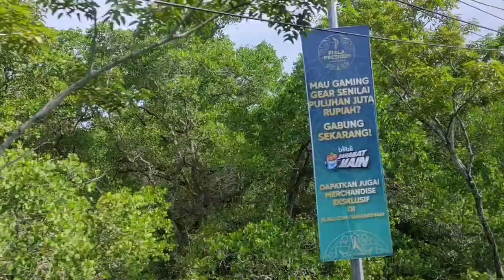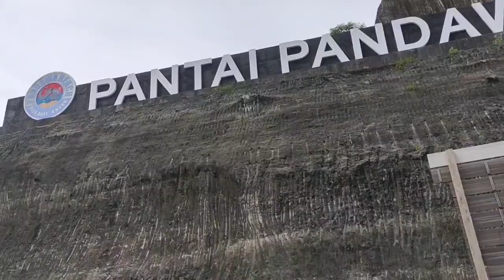GREBEK BALI PART 2